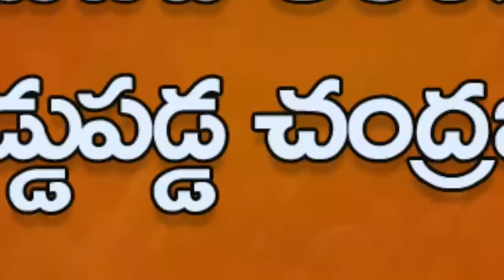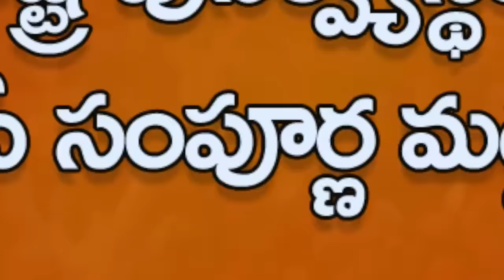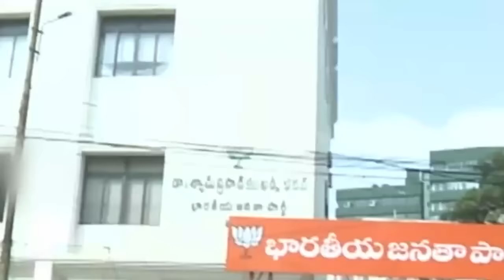BJP Special Story: BJP Master Strategy In Telangana | Sushma Swaraj | Narendra Modi | Mango News